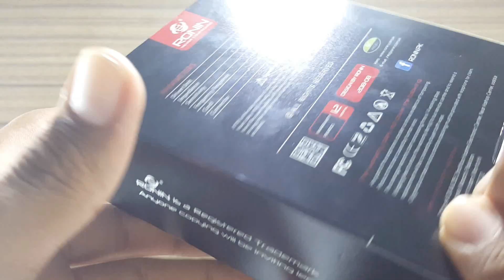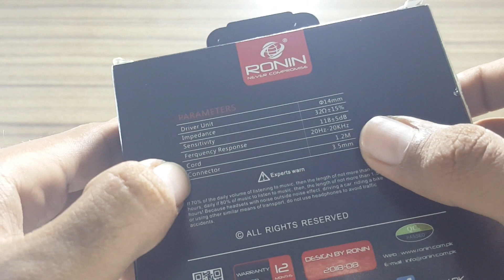Ronin Cheapest Handsfree Unboxing....Does It Suck?/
If You Buy From Local Market You Will Get Cheaper